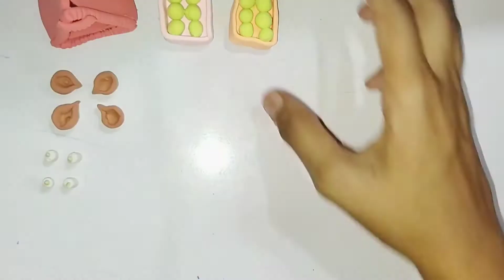MAKING DOLL MINIATURE DIWALI SET WITH PLAYDOH II CLAY ART II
Hello buddies 🙏
 I hope u enjoy this ✌️✌️
Please give it a thumbs up 👍👍